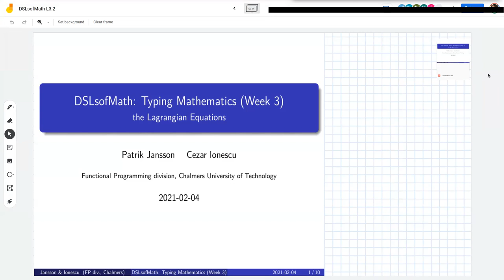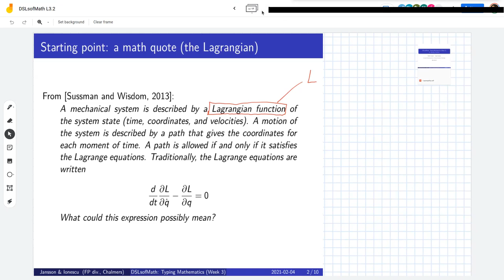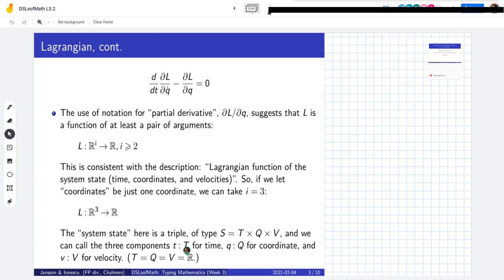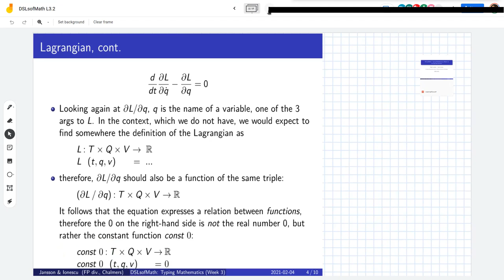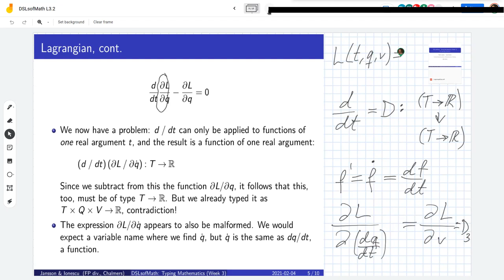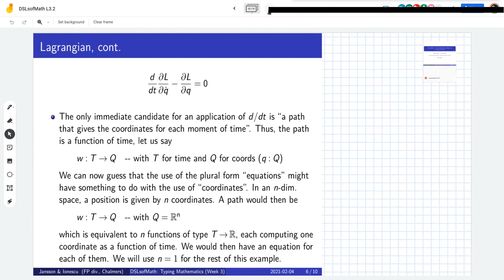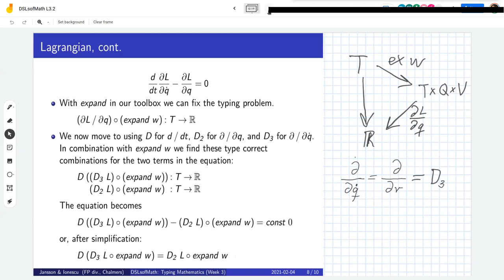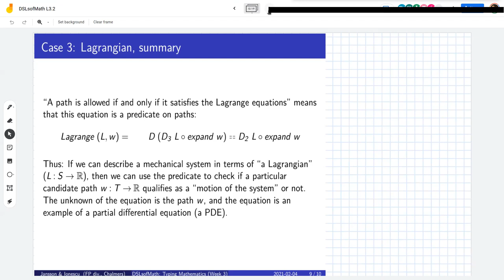DSLM 2022 L3.2.3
Week 3, Lecture 2, Part 3 of the course
Domain-Specific Languages of Mathematics.